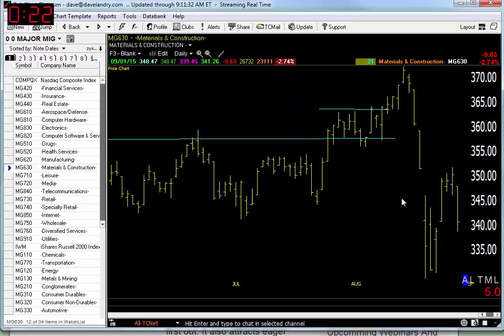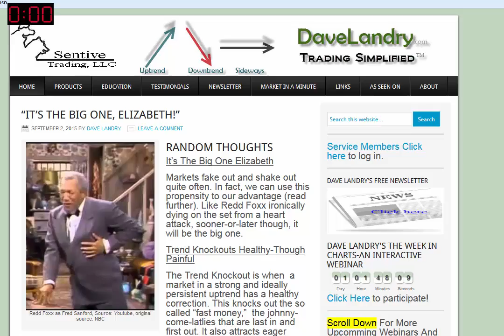09/02/15 Dave Landry's Market In A Minute